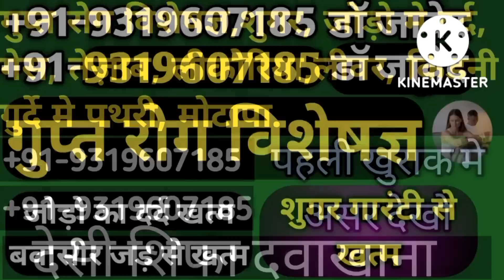Hajj Ko Jaane Wali Aurton Ke Sath Checkup Ke Naam Par Hospital me Galat Harkat | Tehkikat Shuru